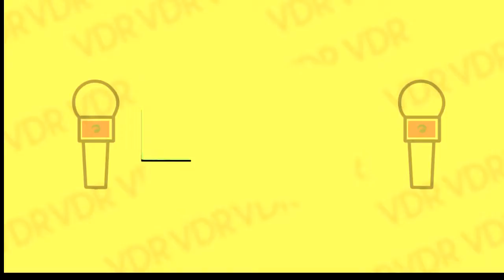INSTITUTO VDR 08/01/19 : MENOS FERIADOS EM 2019. ISSO É BOM OU RUIM?